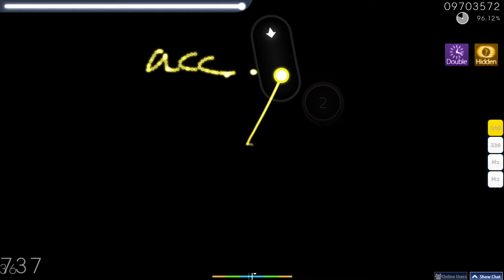osu! | ATARI FRONT PROGRAM feat. KAFU [PEPEKCZ'S HARD] +hddt FC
learning how to play DT rn, since i'm not very good at it.